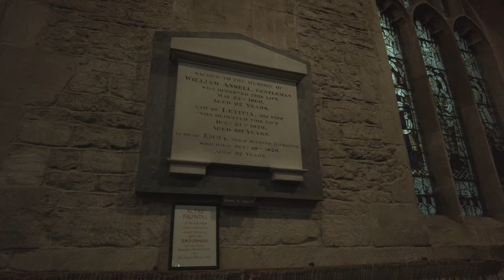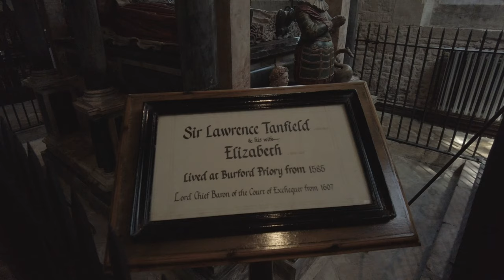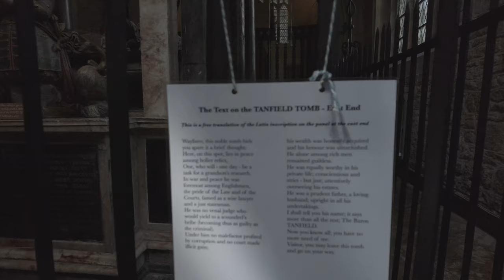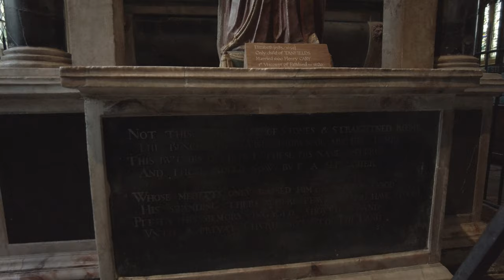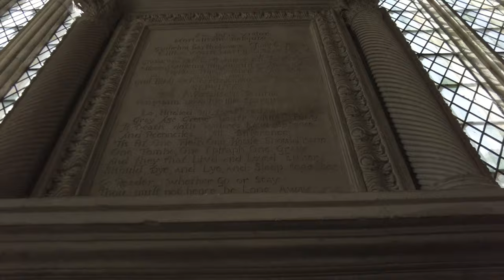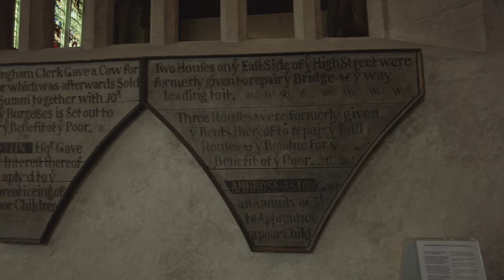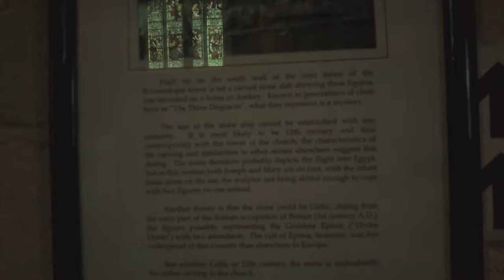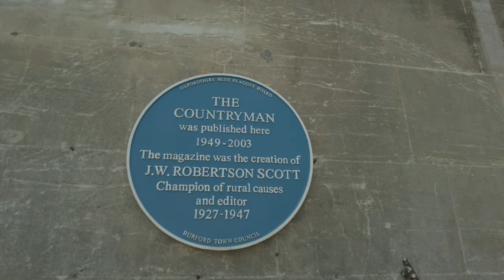Burford: The Most Enchanting Gateway To The Cotswolds Walking Tour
Welcome to this virtual walking tour in 4K. Today I'm taking you on a virtual walk of Burford Gateway Way To The Cotswolds And Church of St John the Baptist in Wast Oxfordshire. Follow Matty as I take you on virtual walking tours around the UK. Virtual walking videos are released every week. Village Walks, town walks, City walking tours, and Nature walks.

⬇️Skip to your favorite part⬇️
00:00 Start The Hill🏁
05:07 Witney Street 🏘️
11:00 Guildenford Lane 🏘️
13:00 Church Lane 🏡
14:24 Warwick Hall 🏛️
15:40 St John The Baptist Church ⛪
23:00 Tanfield Tomb 🪦
31:15 2000-Year-Old Stone Carving 🗿
32:33 Church Lane Top End 🏘️
34:54 High Street s🛍️
35:40 Priory Lane 🏘️
39:50 Sheep Street 🐑
43:30 Old Countryman Magazine Publishing House 📔

Hi, I'm Follow Matty and I love making videos while walking. My channel is all about exploring small towns, villages, countryside walks, coastal walks, and the occasional city. I hope to help people relax and experience the beauty of the world through my videos, especially those who can't get out due to illness or failing health. It's important to me that my viewers feel like they're right there with me and can enjoy the feeling of being immersed in each environment.